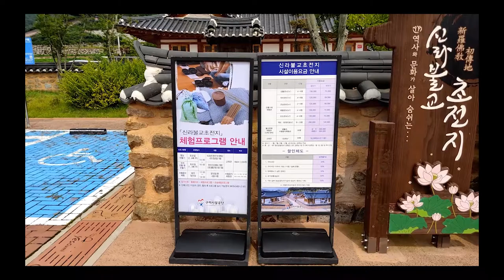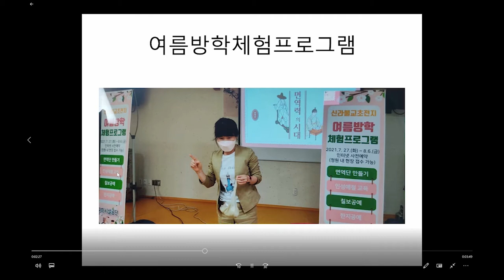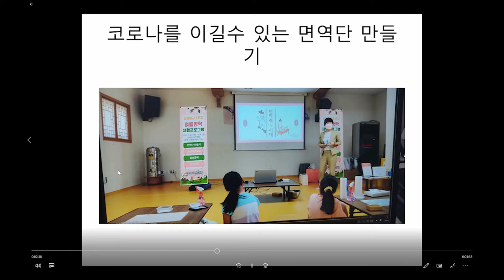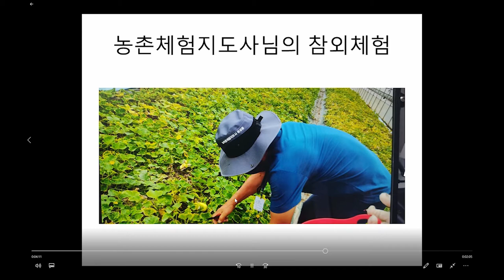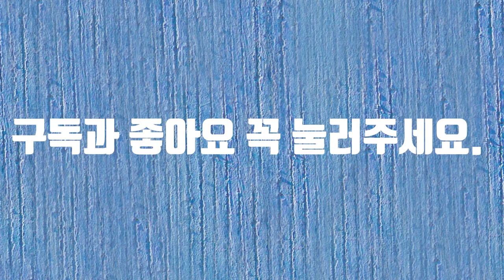경북 농촌 체험관광 영상 공모전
경북 농촌 영상 공모전에 참여합니다.